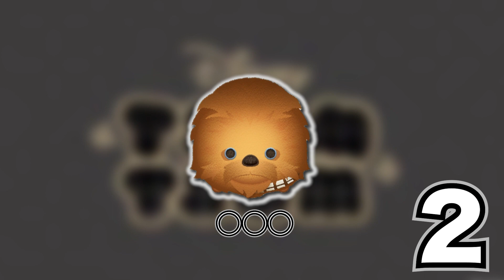【いくつ知ってる？】ツムに付けられたあだ名8選【ツムツム】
どうもかかおんぬです。

７選って言ってますがチューバッカをあとで追加しました

あとメイスウィンドウって呼んでますが正しくは”メイスウィンドゥ”です